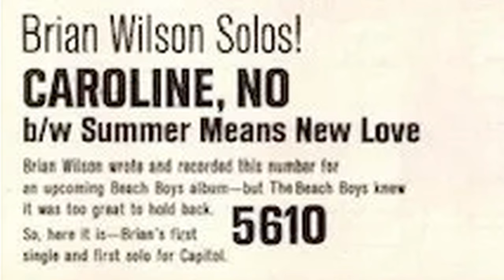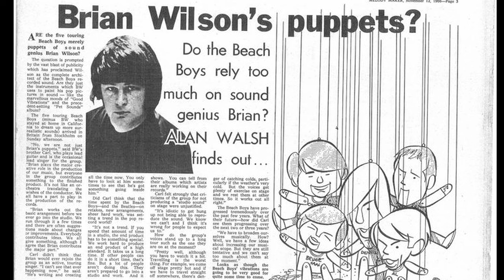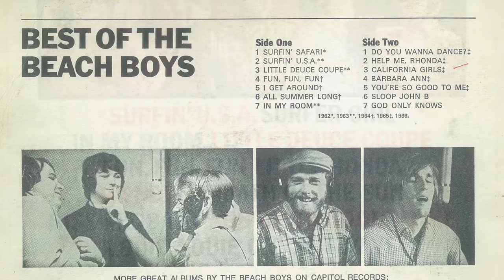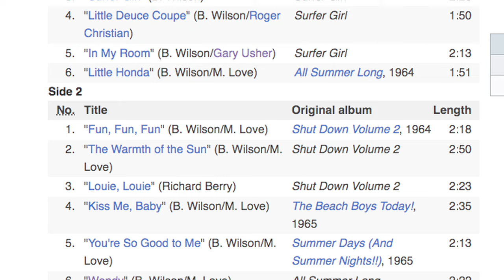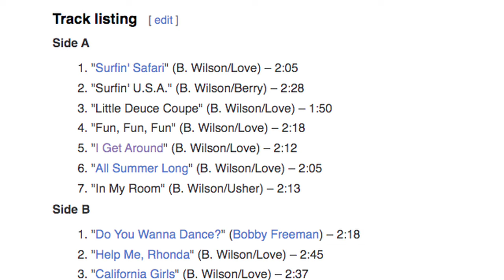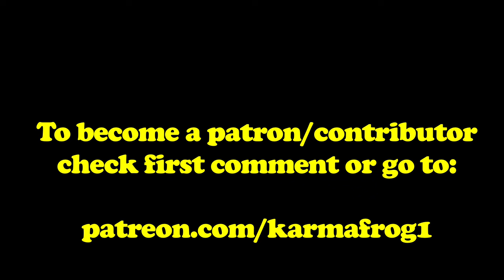PET SQUARES #20 - Pet Sounds Part 2: Actions & Reactions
PET SQUARES: A GEEK'S GUIDE TO THE BEACH BOYS Part 2 of a 7-part comprehensive deep dive into one of the greatest albums in history: Brian Wilson & the Beach Boys' magnum opus PET SOUNDS. With host Adam Marsland.

00:00 Intro
00:30 Beach Boys' Reaction to Pet Sounds
08:11 The Mystery of the "Caroline No" Single
16:00 Locked Out of the Cockpit
20:00 The Album Cover - How Did This Happen?
22:22 Al vs. the White Goat
24:00 Capitol's Reaction
33:00 Best of the Beach Boys/Capitol's Sabotage
41:04 Bruce Goes To London
45:16 England's Reaction
52:06 Part 3 Preview